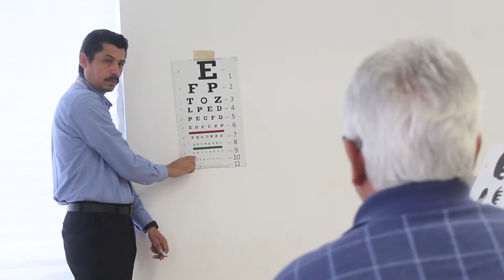DIF Reynosa, Quinta Campaña de Cataratas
El Sistema DIF Reynosa realiza la Quinta Campaña de Cataratas junto al hospital La Carlota, para beneficiar a personas que tienen problemas de visión y requieren de una operación.

A la fecha se ha beneficiado a 279 personas con valoración y cirugía de cataratas en Montemorelos, Nuevo León.

Este lunes se realizó la valoración médica a 80 personas que ya se habían registrado previamente, a fin de verificar si requieren la operación o de algún otro tratamiento.